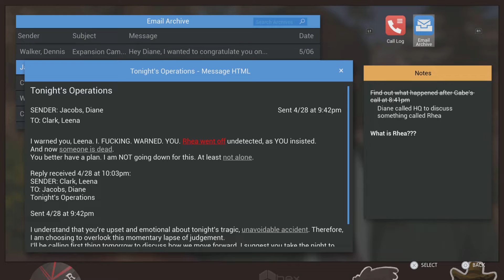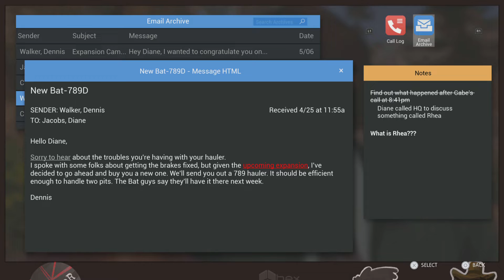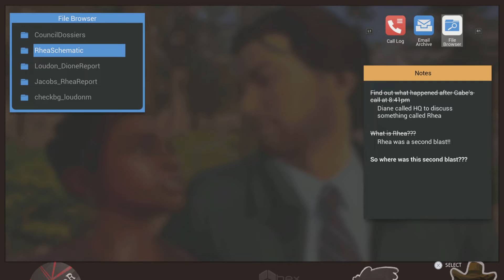Life is Strange: True Colors-Typhon's Secrets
Highlights from True Colors Pt. 9
"Burying Something" Trophy.
PS5